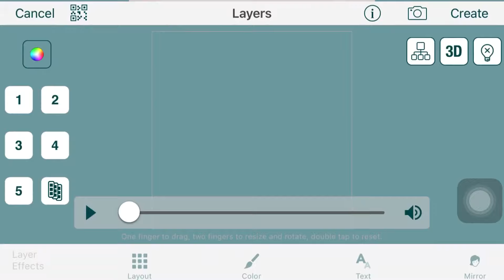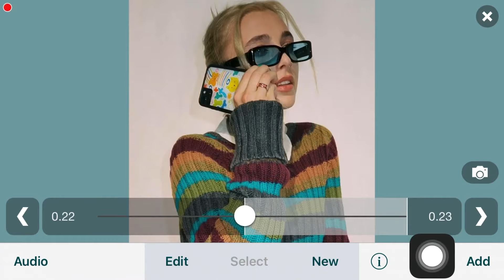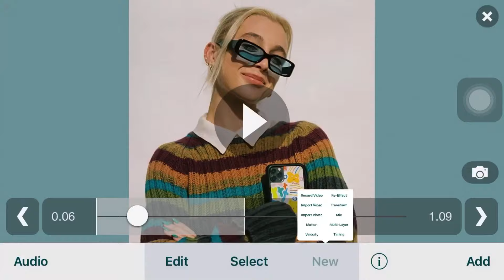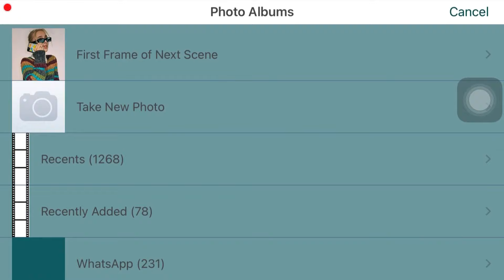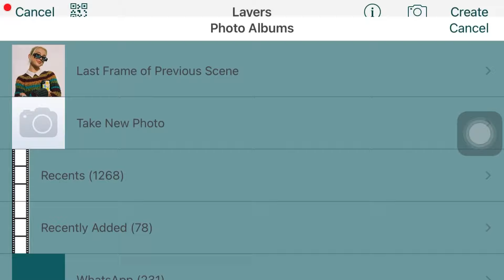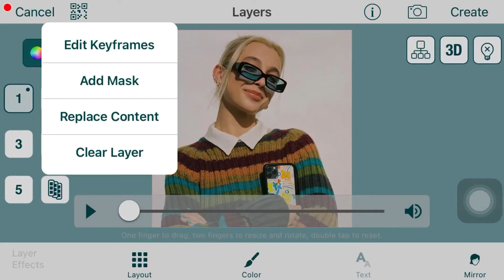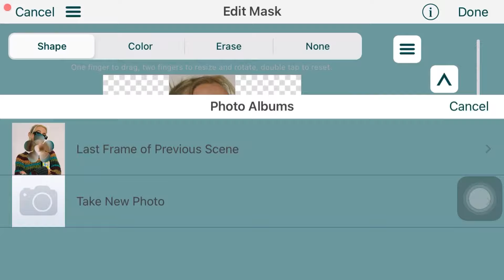UNIQUE TRANSITIONS TUTORIAL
Ae like unique transitions presets for videostar